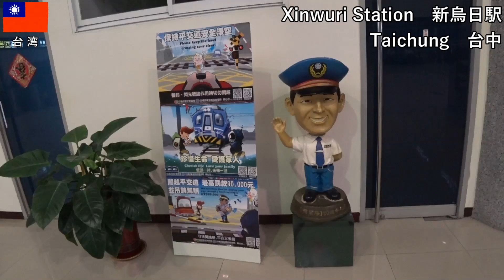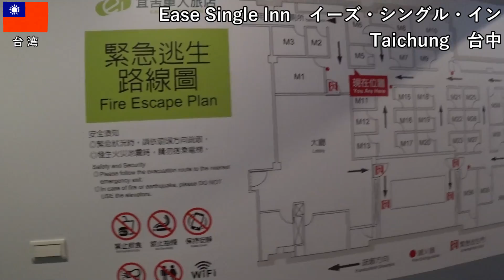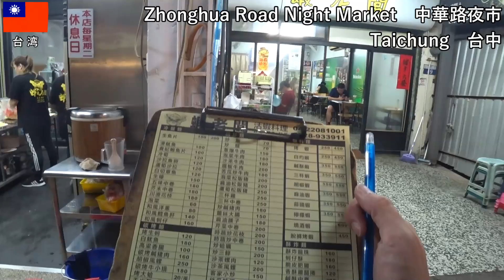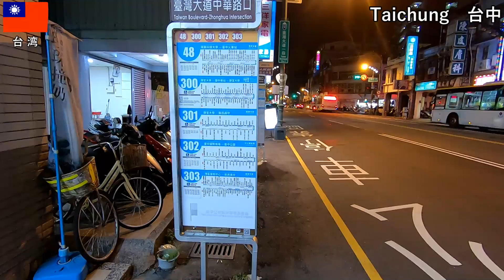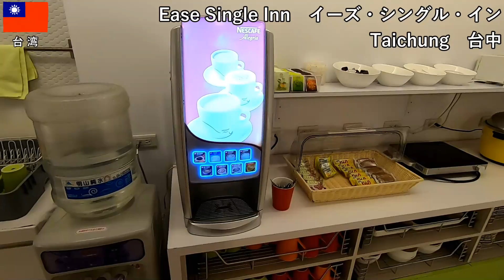台湾旅2019その16 台南⇒台中の新幹線、台中の素晴らしい安宿、中華路夜市でエビなどなど【無職旅／海外旅行のVLOG】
【第16回】台湾を旅する動画（海外旅行のVLOG)です。台南から台中へ新幹線で移動して、素晴らしい安宿にチェックインします。中華路夜市を散歩してエビを食べます。メインカメラが故障しました。

【Kkday】
・台湾新幹線･高鉄3日パス
新幹線の3日乗り放題券が7,000円でした。
台北から高雄の片道自由席が1,445台湾元（≒4,902円）なので、単純往復するだけで元が取れてしまいます。
（ご参考：台北⇒台南は4,427円、台北⇒台中は2,290円）

他にも色々な商品があるので、旅の前に申し込んでおくと便利でお得です。
現地で買うよりも値段が安く、手続きが簡単なところがポイントです。

◆この時の宿泊情報
準備中

◆この時のブログ記事
9/2台中の安宿（イーズシングルイン）が素晴らしい！ カメラ故障しちゃったけど台中楽しい！

2019年9月2日
台湾旅の6日目。
台南から新幹線で台中に移動します。
台中ではイーズシングルインに泊まります。
安いのに色々と素晴らしくて、大満足の宿です。
夜の台中を散歩して中華路夜市に行きます。
ビールとチャーハンとエビが美味しくて幸せな気持ちです。
メインカメラが故障しちゃったけど落ち込みません。

音楽は『音楽研究所』様の『望春風』をお借りしました